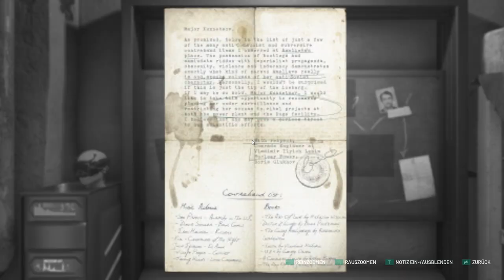Chernobylite ☢ 018* Du hättest in der Schule besser aufpassen sollen!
Chernobylite ist ein Science-Fiction-basiertes Survival-Horror-RPG von Entwicklerstudio The Farm 51, das im hyperrealistischen, 3D-gescannten Ödland der Tschernobyl-Sperrzone spielt. Erlebe eine nichtlineare Erzählung auf der Suche nach der Wahrheit über deine qualvolle Vergangenheit.